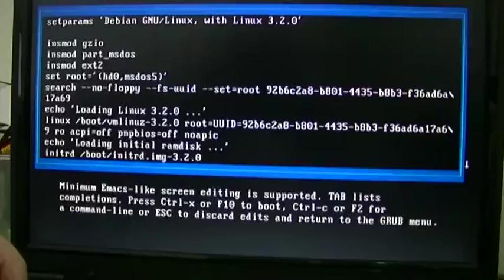boot-with-vanilla-3.2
Boot with a vanilla Linux kernel 3.2 on the Clevo M5X0JE.